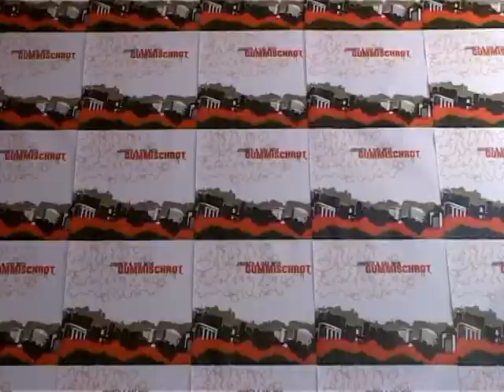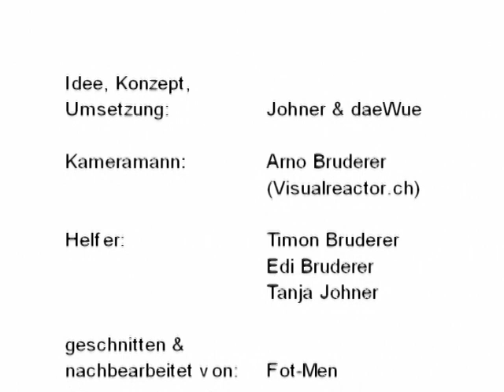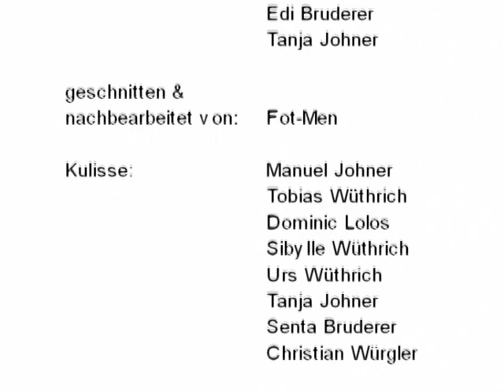Johner & daeWue - Johner & daeWue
| Erstes Video vom Album "Gummischrot" (2009) von Johner & daeWue

Clip by Fot-Men